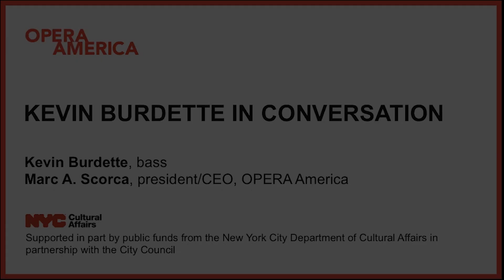Kevin Burdette in Conversation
Bass Kevin Burdette, renowned for his mellifluous voice and vivid characterizations, reflects on his life in opera with Marc A. Scorca, president/CEO of OPERA America.

ABOUT KEVIN BURDETTE
American bass Kevin Burdette has impressed audiences with his dramatically incisive performances in repertoire ranging from Mozart to world premieres. The San Francisco Chronicle called his Leporello “a tour de force of vocal splendor and comic timing,” and The New York Times dubbed him “the Robin Williams of opera.” He was featured as Stefano in Thomas Adès and Meredith Oakes’ The Tempest with the Metropolitan Opera, the DVD of which received the Grammy Award for Best Opera Recording.
In 2020–2021, Burdette joins the inaugural season of the Atlanta Opera Company Players, as his hometown company looks to reimagine performances for their community during the COVID-19 pandemic. His scheduled engagements include the role of Howard in the world premiere of Missy Mazzoli and Royce Vavrek’s The Listeners with Den Norske Opera (postponed), Bartolo in Le nozze di Figaro with The Dallas Opera, and a return to Santa Fe Opera as Quince in A Midsummer Night’s Dream and the Correspondent in the world premiere of Lord of Cries, by John Corigliano and Mark Adamo.

Burdette has sung at houses including Teatre del Liceu, the Metropolitan Opera, Opera Philadelphia, Seattle Opera, and The Dallas Opera, appearing in roles such as Bartolo in Il barbiere di Siviglia, Don Alfonso in Così fan tutte, Sulpice in La fille du régiment, and Claggart in Billy Budd.